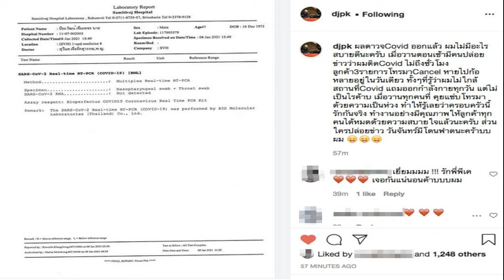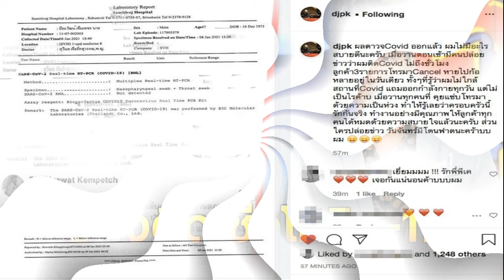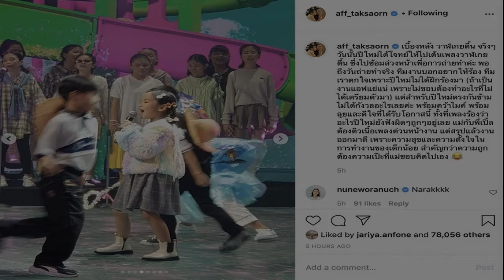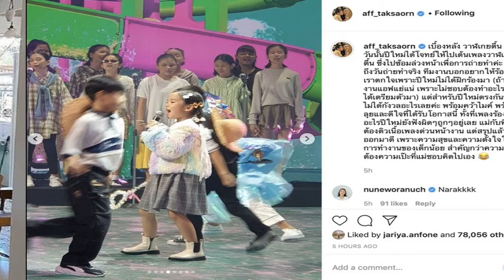3ดีเจร้องไห้กลางรายการ หลังเห็นคลิปล่าสุด คู่รักนักวิ่งที่เคยโทรมา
3ดีเจร้องไห้กลางรายการ หลังเห็นคลิปล่าสุด คู่รักนักวิ่งที่เคยโทรมา